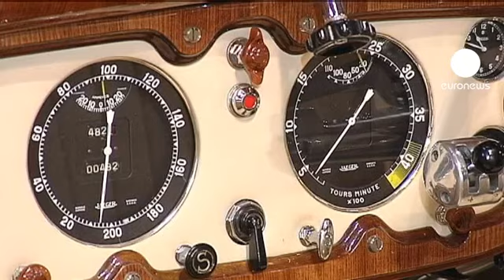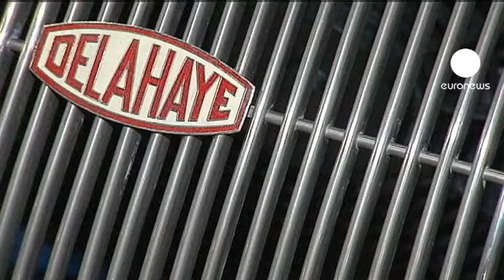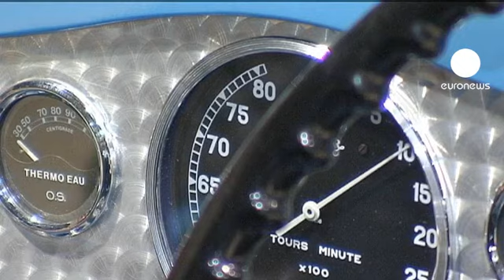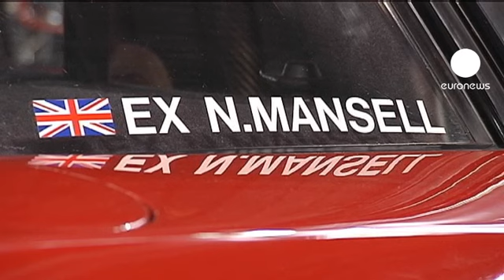نمایشگاه اتومبیل های قدیمی در پاریس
سی و هفتمین نمایشگاه اتومبیل‌های قدیمی در پاریس آغاز به کار کرد.

در نمایشگاه امسال "رتروموبیل " ۳۵۰ شرکت کننده با مجموعه‌ای ازموتورسیکلت‌ها و اتومبیل‌های قدیمی و با ارزش حضور دارند.